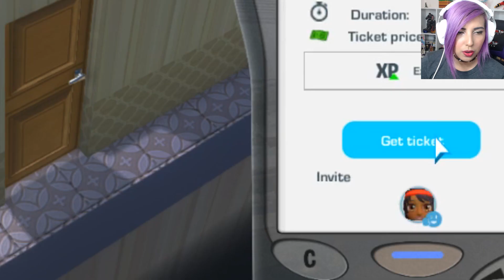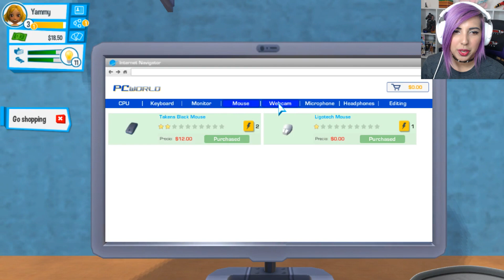GOING TO THE MOVIES | YouTubers Life #2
Hey guys welcome to the second video on YouTubers Life! This is an awesome Sims-like game where you play as a YouTuber and try to grow your channel. In this episode we head the cinemas to watch a movie with our friend.

P.S My video recording software (OBS) kinda messed up and cut off my views/subscribers so I just covered that area with my facecam, i'll fix it for the next episode.. sorry about that.